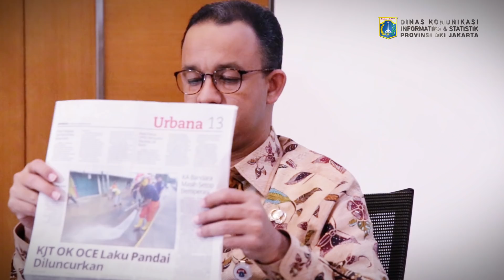9 Feb 2018 Hari Pers Nasional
9 Februari 2018 Memperingati Hari Pers Nasional
Kebebasan pers tidak boleh dibungkam, tapi juga bukan berarti bisa asal memberitakan. Berita yang dibaca oleh masyarakat akan bisa menjadi perbincangan yang hangat, bisa mencerahkan, membukakan wawasan, karena itu berita harus disampaikan. Dan dalam menyampaikan kebenaran pers perlu menjaga obyektifitas, menjaga independensi dan tentu saja harus menjunjung tinggi disiplin untuk verifikasi. Ini memastikan agar publik mendapatkan haknya atas informasi yang akurat, karena kita semua tahu loyalitas utama jurnaslisme adalah kepada masyarakat.

Selamat Hari Pers Nasional 2018.
Semoga Pers Indonesia terus maju dan tetap independen.

Rekam Video : 08 Februari 2018
Unggah Video : 09 Februari 2018
Pemilik Video : Humas Pemprov DKI Jakarta (Sie Pelayanan Hubungan Media)

cam : TIM PSA
C:H R1:H E:H R2:H U:H P:H L:Z
C:D R1:D E:D R2:D U:D P:D L:Z